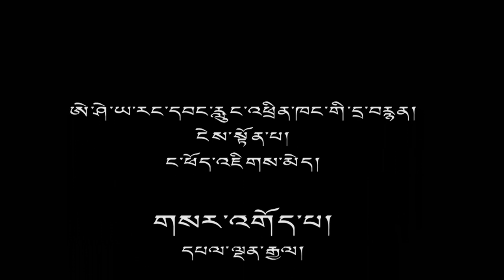Kalon Tripa at RFA, Friday, July 20, 2012.